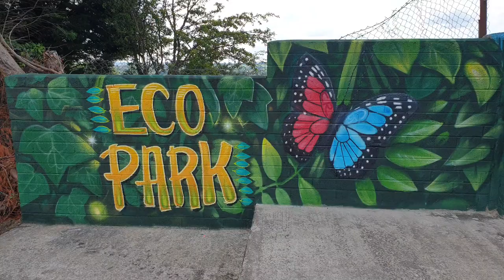Eco Park Cefn Fforest nature mural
Spray paint mural depicting indigenous species